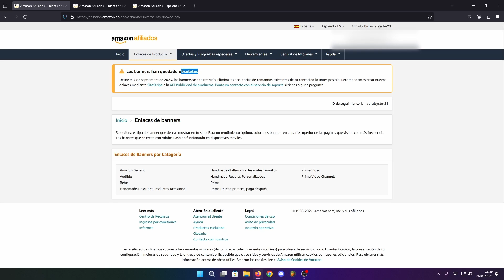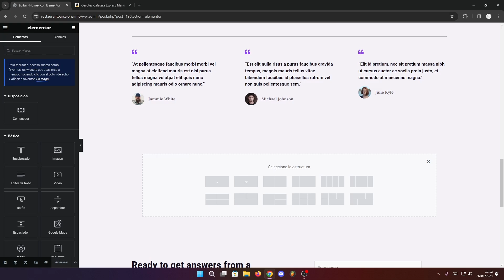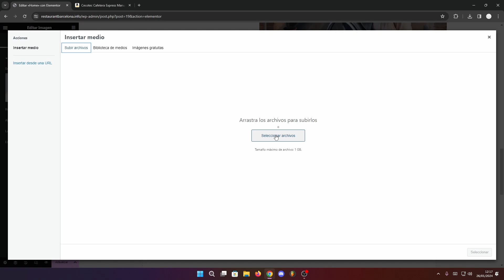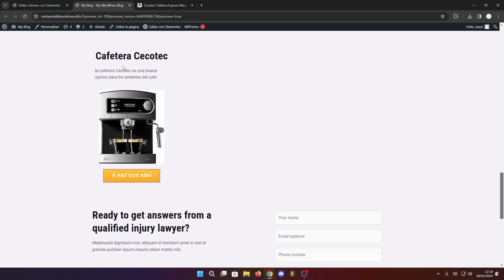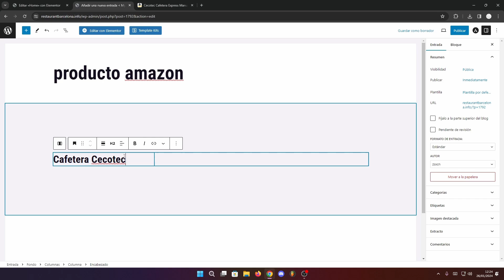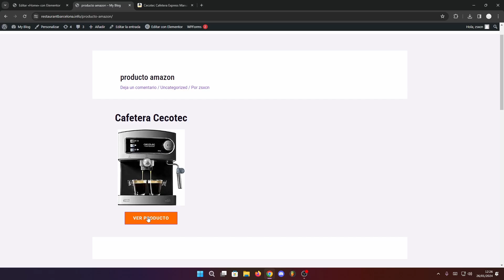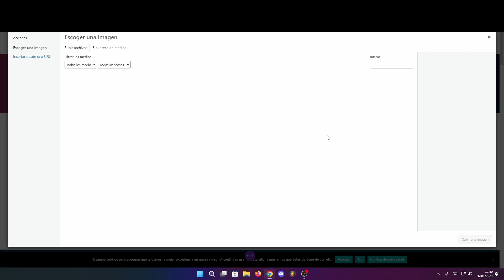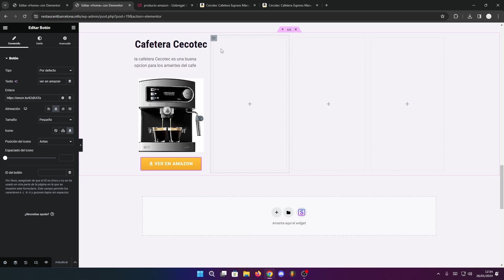AMAZON AFILIADOS GRATIS y SIN API para WordPress | No necesitas AAWP ni PLUGINS DE PAGO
AMAZON AFILIADOS GRATIS en WordPress | SIN API, SIN PLUGIN SIN AAWP

En este tutorial te guiaré paso a paso para construir tu web de afiliados de Amazon sin depender de plugins como AAWP ni la API de Amazon.

Aprenderás a diseñar tu web de afiliados con Elementor, Divi y Gutenberg. Olvídate de preocuparte por el plugin de afiliados de Amazon, En este tutorial, te mostraré cómo destacar sin necesidad de AAWP y gratis.

Sigue el proceso detallado para crear páginas atractivas donde podrás mostrar productos con imágenes del producto y botones que dirigen directamente a Amazon y para que te lleves tu comisión por la venta con amazon affiliates.